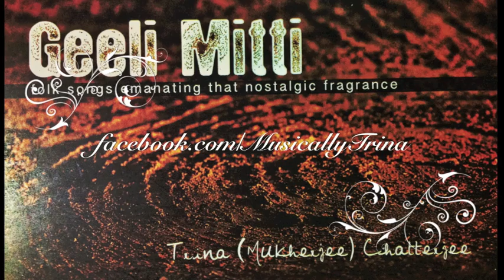Rupey Tomay Bholabo Na | Trina Chatterjee | Rabindra Sangeet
Trina Chatterjee, a versatile singer trained in Hindustani Classical Gayaki has a wide repertoire of Khyaal, Thumri, Ghazal, Bhajan and closest to her heart - Rabindra Sangeet. Here is a gem from Tagore, Rupey Tomay Bhaloba Na, in Trina's voice.